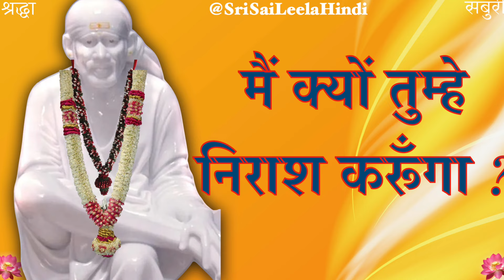Sai Baba Sandesh | Main Kyun Tumhe Niraash Karunga ? | 1 | 09 | '24